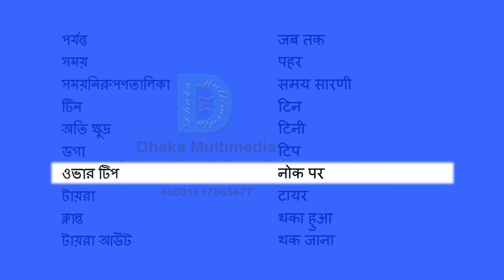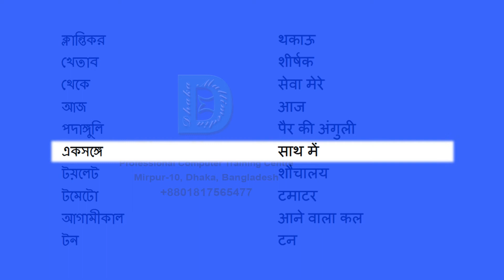Bengali to Hindi | 3051-3100 Most Common Words in English | Words Starting With T